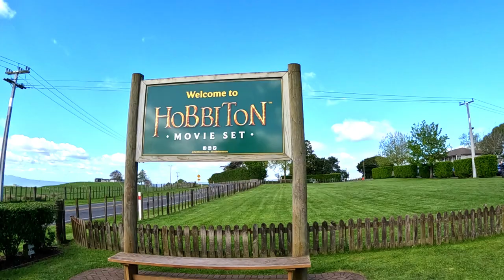Magical Day at Hobbiton: Exploring the Real Shire | Malayalam Vlog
Join us on a magical journey through the enchanting landscapes of Hobbiton, as we explore the real-life Shire from J.R.R. Tolkien's iconic tales. In this vlog adventure, we'll take you on a picturesque tour of the lush, rolling hills of Matamata, New Zealand, where you'll discover the charming, meticulously crafted Hobbit holes nestled into the landscape. We'll walk the same paths as Frodo and Sam, visit the Green Dragon Inn, and immerse ourselves in the rich lore of Middle-earth. Get ready for a day filled with breathtaking scenery, whimsical architecture, and a genuine taste of Hobbiton's magic.